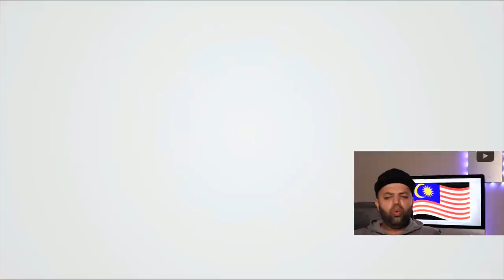Viral Pria Ditembak Polisi Tidak Mempan, Ngamuk Pegang Samurai Reaction Indonesiua Reaction MR Halal